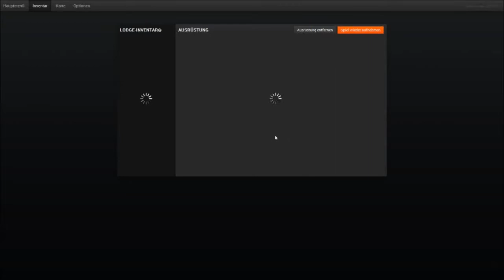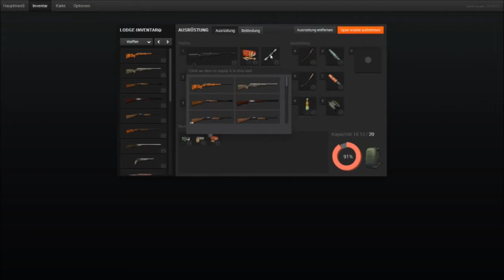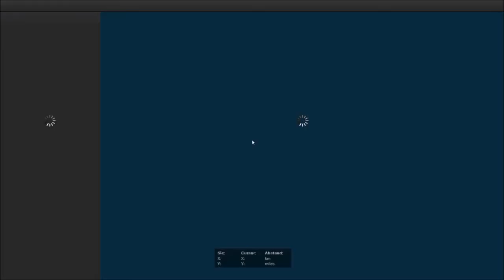The Hunter Mission Maultierhirsche #001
Titel: The Hunter
Genre: Simulator
Publisher: Rondomedia
Entwickler: Expansive World